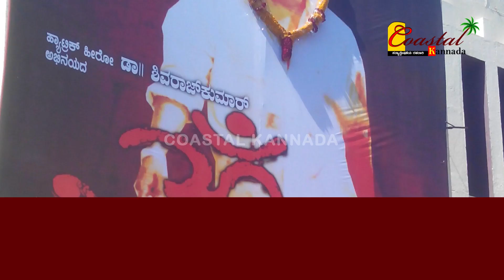Darshan in 100 crore movie || Darshan latest news